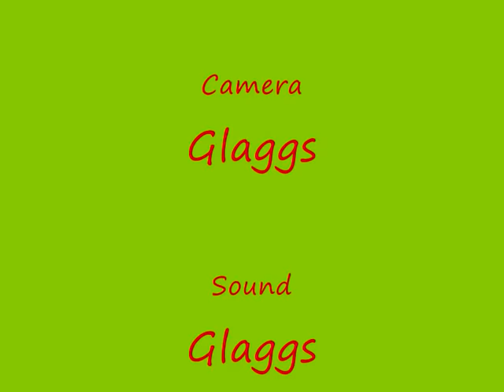Barkerville Challenge - Round 5 2009 - part 3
Hound of the Baskerville challenge. Round 5 Wales 2009